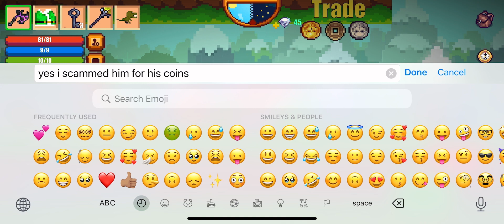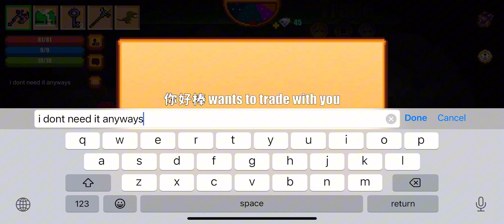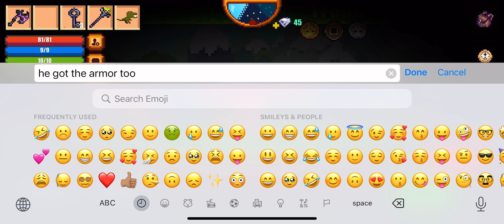How to get infinite pixel coins in pixel survival 2 [Pixel Survival 2]